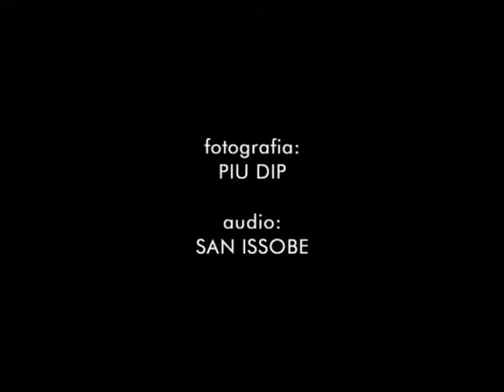Zefirina Bomba toca "TPM" no Estúdio Showlivre HQ - 2/5 - Showlivre 2006